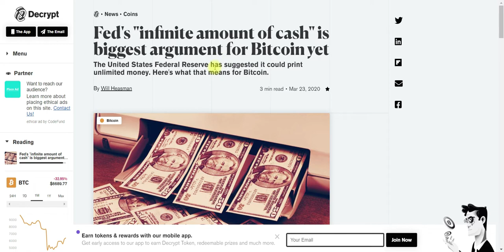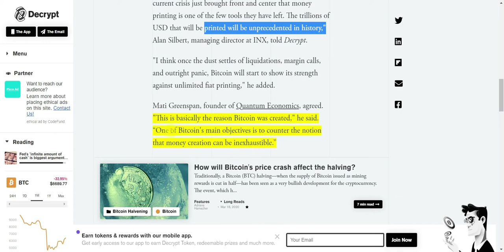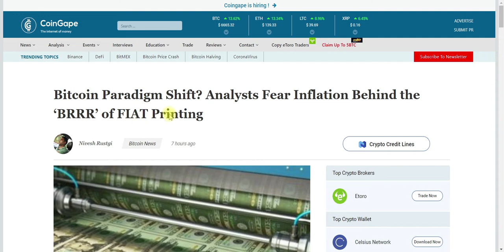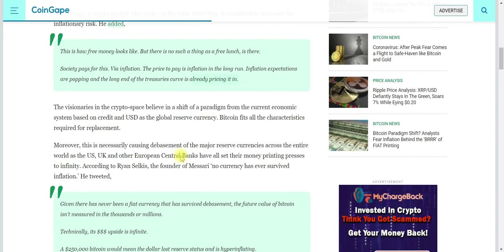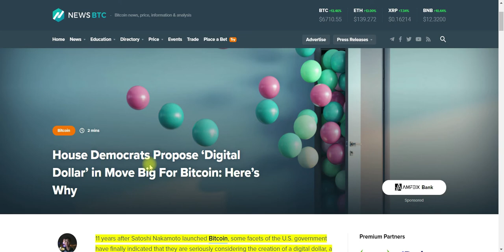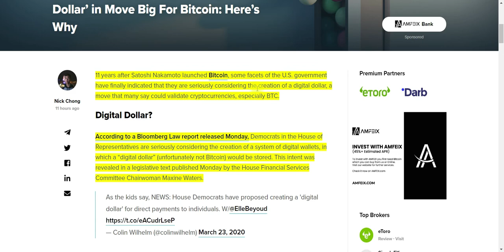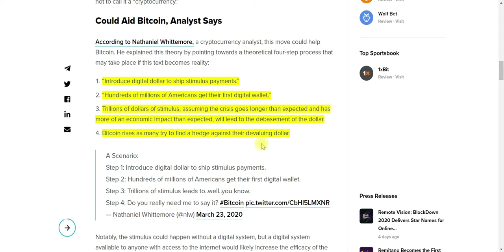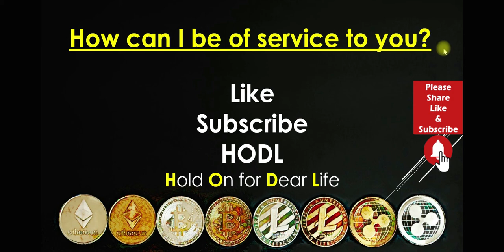Cryptocurrency Trading For Beginners 2020 – Federal Reserve & Infinite Cash! Digital $ Proposal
President of the Federal Reserve Bank of Minneapolis, Neel Kashkari, said that the Federal Reserve has an “infinite amount of cash.” What are they planning to do, and how will this affect your family? Are we on the verge seeing the US Dollar hit with inflation? The House of Representatives is suggesting the use of a US Dollar Digital Currency. Find out more by watching this critical video.

Fed's "infinite amount of cash" is biggest argument for Bitcoin yet

Bitcoin Paradigm Shift? Analysts Fear Inflation Behind the ‘BRRR’ of FIAT Printing

House Democrats Propose ‘Digital Dollar’ in Move Big For Bitcoin: Here’s Why